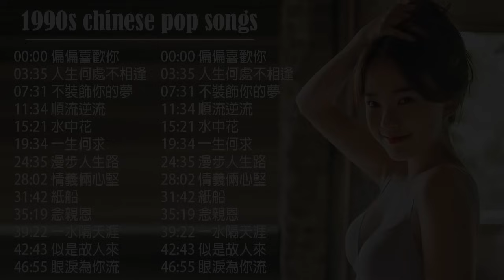粵語浪漫歌曲 Chinese Cantonese Romantic Songs // 偏偏喜歡你 , 人生何處不相逢 , 不裝飾你的夢 , 順流逆流 // 70、80、90年 100年代经典老歌大全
#70、80、90年代
#70 80 90年代经典老歌
#70、80、90年代经典老歌尽在
#70、80、90年代经典老歌尽在经典老歌500首
经典老歌 经典老歌500首